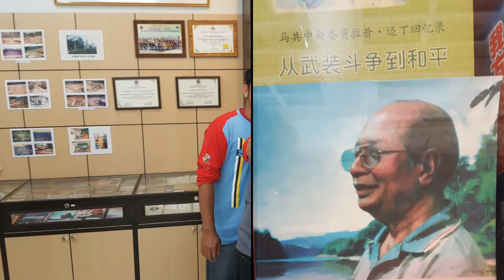Etiraf Bikers Ipoh Ride Penutup Tahun 2016 ke Betong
Etiraf Bikers Ipoh,Betong Awanano,pokok besar